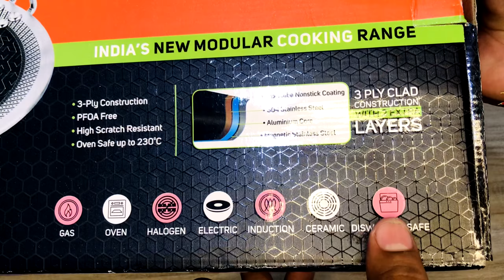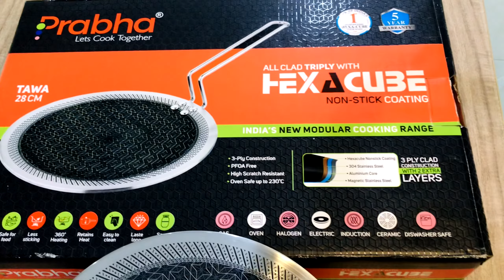Hexa Cube Tawa Unboxing and Setup | Non-stick Hexa Cube Tawa | Hexa Cube Tawa Review | Prabha Steel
Hexa Cube Tawa Unboxing and Setup | Non-stick Hexa Cube Tawa | Hexa Cube Tawa Review | Hexa Cube Tawa Demo | Cooking with Hexa Cube Tawa | Best Tawa for cooking | Hexa Cube Tawa for dosa, roti, and more | Prabha Steel
You Can Also Purchase This Products from These Portals

In this channel we share various kinds of Steel Products for your Daily Use with great quality We hope you enjoyed our video so don’t forget to Like | Comment and subscribe to our channel for more steel products and share with your friends and family.